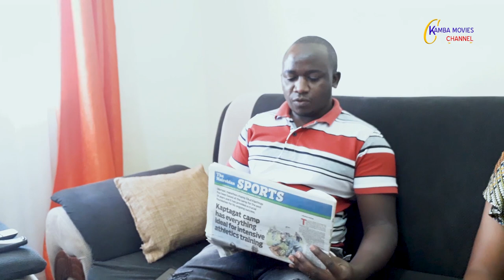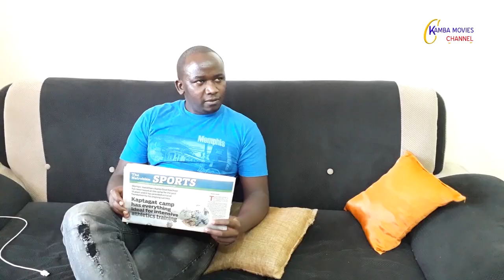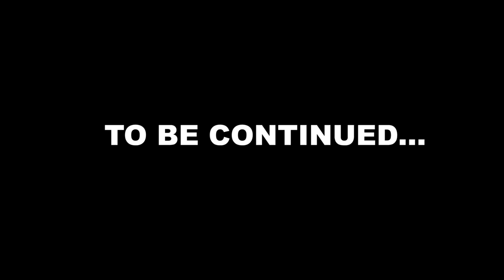WICKED WIFE part 1| KAMBA MOVIE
Enjoy our first Kamba/Swahili Movie.